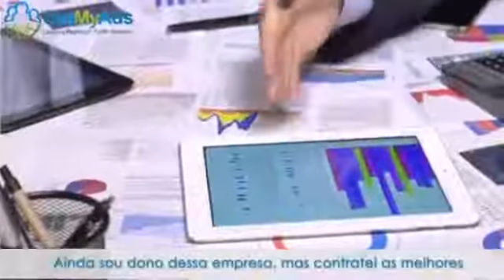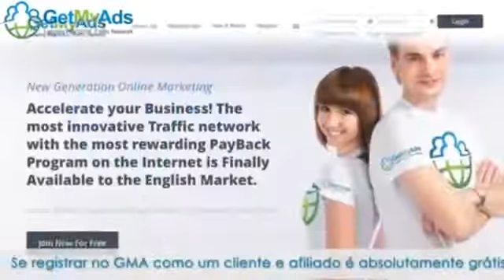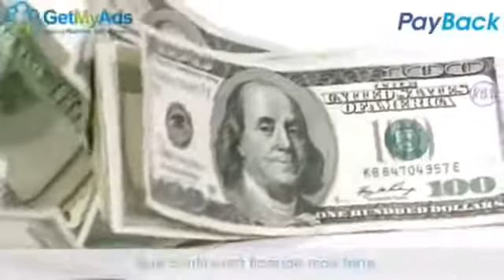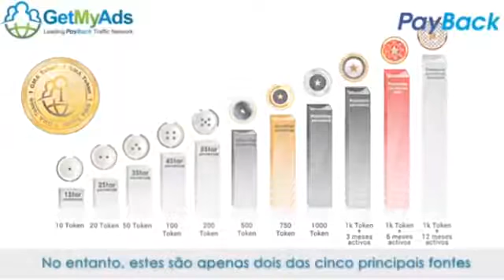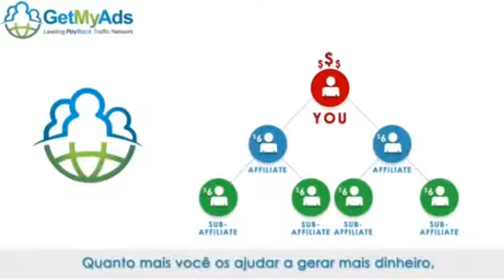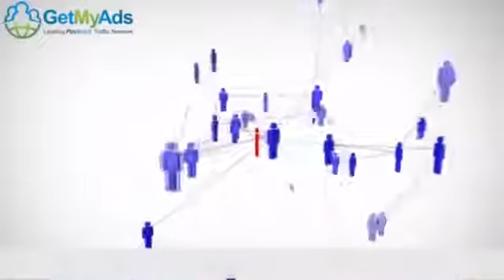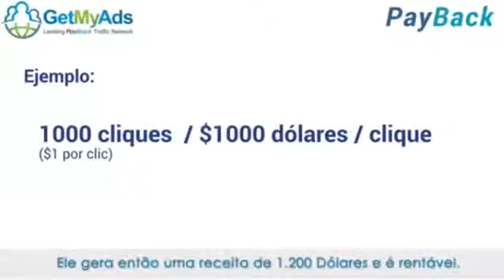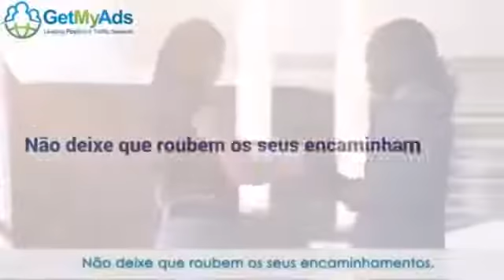Get My Ads Empresa de publicidade que ajuda você a ganhar dinheiro sem investir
Get My Ads é uma empresa de publicidade que em pouco tempo, logo no seu início a quase 2 anos pagou mais de 14 milhões de dólares aos seus 24 mil membros afiliados.
Seja você também um afiliado da Get My Ads assim você estará divulgando qualquer negócio ou website que você queira e estará ganhando comissões ao convidar seus amigos para se cadastrarem gratuitamente na Get My Ads.

Veja como o site Get My Ads é confiável.

Grande oportunidade para quem quer ter um futuro melhor. Assista a este e outros vídeos em meu canal do Youtube e envie-me todas as suas perguntas sobre Get My Ads. Eu estarei ajudando a você sempre que precisar e estaremos trabalhando em equipe para assim ganharmos mais dinheiro nesta gigantesca indústria da publicidade que movimenta 650 bilhões de dólares por ano.

Eu falo Português, Español e English e posso ajudá-lo usando todos os idiomas do

Eu me interesso muito pelo desenvolvimento pessoal de cada ser humano, a área comercial deve ser a menos relevante, mais importantes são a sua saúde, a sua família, seus amigos, sua religião, etc., por isso quero te recomendar que entre nestes sites e também . Procure ler ou ouvir tudo o que for possível neles para você aprender informações valiosíssimas antes que seja demasiado tarde. O site egwwritngs pode ser lido em mais de 100 idiomas e outro em 10.  Compartilhe-os com seus amigos. Também sugiro que você assista aos vídeos do Cid Moreira, o ex repórter. São fontes de muita sabedoria. Eu poderia recomendar-lhe muitos outros, mas envia-me qualquer pergunta sobre qualquer assunto, com prazer eu lhe ajudarei.

Preciso que você me faça um grande favor. Cadastre-se no meu canal do Youtube, que é JuliO Cesar MigOttO, deixe o seu Like ou joinha e compartilhe-o para que o mesmo venha a ser um canal que traga grandes benefícios a todos que assistirem aos vídeos dele. Cadastrando-se no meu canal você será avisado automaticamente sobre todas as novidades.